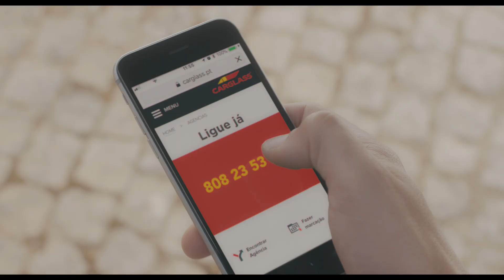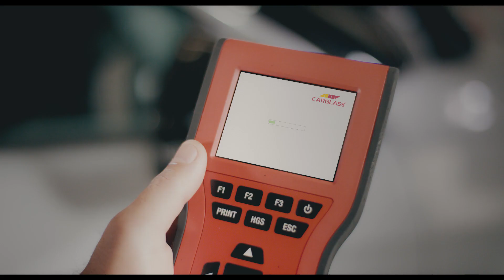Carglass® - Regresse a casa em segurança todos os dias !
Na reparação ou substituição de qualquer vidro automóvel oferta de extintor multiusos.
Campanha válida de 7 de Abril a 4 de Maio de 2019, salvo ruptura de stock.
Faça já a sua marcação!